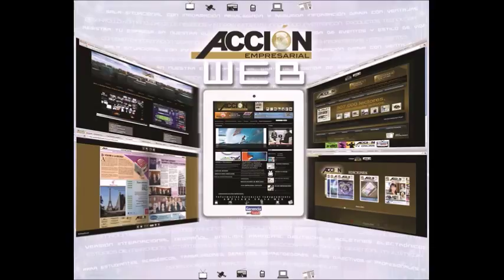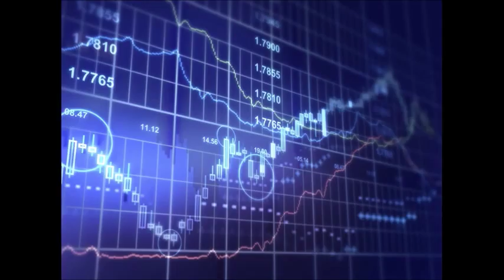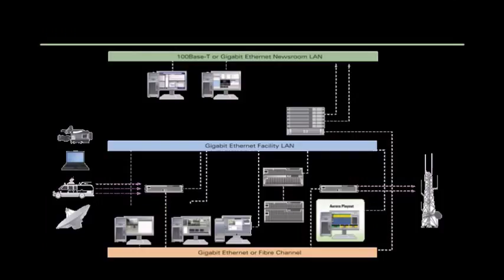GERENCIA 360 GERENCIA PARA TODOS ( Jue 23 Feb )